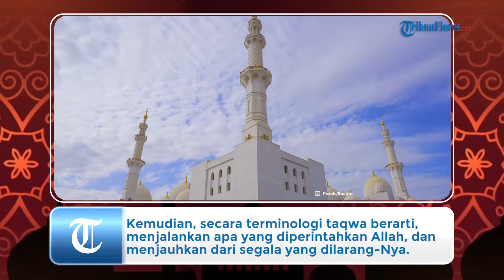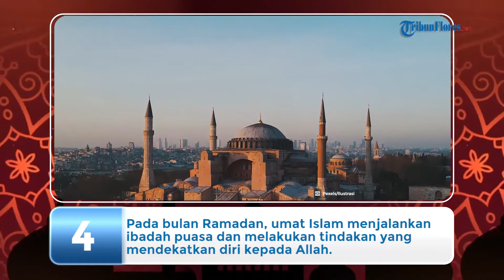Berikut 5 Hikmah yang Kita Peroleh saat Menjalankan Ibadah Puasa di Bulan Ramadan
TRIBUN-VIDEO.COM – Sebentar lagi, umat Islam akan memasuki bulan Ramadan 2021/1442 H.

Ada berbagai keutamaan yang bisa didapatkan di bulan Ramadan.

Satu di antaranya bulan berlimpah berkah.

Pada bulan Ramadan ini, umat Islam juga diwajibkan untuk berpuasa.

Berpuasa artinya menahan lapar dan dahaga sejak terbit fajar (subuh) hingga terbenam matahari (magrib).

Niat berpuasa bukan sekedar menahan lapar dan dahaga, namun juga mengendalikan hawa nafsu (nafsu amarah) dan panca indera ke arah yang positif.

Dikutip dari Buku Pintar Panduan Lengkap Ibadah Muslimah oleh Ustaz M. Sukron Maksum, puasa Ramadan hukumnya wajib, berdasarkan Al Qur'an, sunah, dan Ijma'.

Ada beberapa hikmah yang kita peroleh ketika menjalankan ibadah puasa di bulan Ramadan, seperti memenuhi perintah Allah SWT dan menjadi orang yang bertaqwa.

Hingga kini, pemerintah belum menetapkan jadwal puasa Ramadan 1442 H.

Baru Pimpinan Pusat (PP) Muhammadiyah yang telah menetapkan 1 Ramadan 1442 H atau awal puasa Ramadan 2021, sebagaimana yang diberitakan Tribunnews.com sebelumnya.

Menurut PP Muhammadiyah, 1 Ramadan 1442 H jatuh pada hari Selasa, 13 April 2021.

Hal ini tertuang dalam Maklumat PP Muhammadiyah nomor 01/MLM/I.0/E/2021 tentang penetapan hasil hisab Ramadan, Syawal, dan Zulhijah 1442 Hijriah.

Dalam maklumat tersebut, penetapan 1 Ramadan 1442 H/2021 berdasarkan hasil hisab hakiki wujudul hilal yang dipedomani oleh Majelis Tarjih dan Tajdid PP Muhammadiyah.

Ijtimak jelang Ramadan 1442 H terjadi pada Senin Pon, 12 April 2021 pukul 09.33.59 WIB.

Dengan demikian, Muhammadiyah akan mulai melaksanakan salat Tarawih pada Senin, 12 April 2021 malam hari.

Keutamaan Bulan Ramadan

1. Bulan berlimpah berkah

Saat datang bulan Ramadan Rasulullah SAW, bersabda, sebagaimana diriwayatkan Abu Hurairah, sebagai berikut: "Sesungguhnya telah datang kepadamu bulan yang penuh berkah. Allah mewajibkan kamu berpuasa, karena dibuka pintu-pintu surga, ditutup pintu-pintu neraka dan dibelenggu syaitan-syaitan, serta akan dijumpai suatu malam yang nilainya lebih berharga dari seribu bulan. Barangsiapa yang tidak berhasil memperoleh kebaikannya, sungguh tiadalah ia akan mendapatkan itu untuk selama-lamanya." (HR. Ahmad, An-Nasa'I, dan Baihaqi).

2. Bulan kegembiraan bagi pecinta kebaikan

Sahabat Arfah pernah berkata, "Suatu ketika aku berada di rumah Uthbah bin Farqad, kebetulan ia sedang membicarakan puasa Ramadan, lalu masuk seorang laki-laki, salah seorang sahabat Nabi SAW. Melihat laki-laki itu Uthbah menaruh hormat padanya dan diam. Tamu itupun menyampaikan hadis tentang Ramadan." Ia berkata, "Aku mendengar Rasulullah SAW, bersabda tentang Ramadan,'Pada bulan itu pintu-pintu neraka ditutup, dibuka pintu-pintu surga dan dibelenggu syaitan-syaitan'." Rasulullah SAW mengulas lagi, "Dan seorang malaikat akan berseru"'Hai pecinta kebaikan bergembiralah? Hai pecinta kejahatan, hentikanlah! Sampai Ramadan berakhir." (HR Ahmad, dan An-Nasa'i).

3. Saat penghapusan kesalahan diampuni dosa-dosanya

Abu Hurairah berkata bahwa Nabi SAW. bersabda: "Shalat yang lima waktu, Jumat ke Jumat, Ramadan ke Ramadan berikutnya menghapuskan kesalahan-kesalahan yang terdapat di antara masing-masing selama kesalahan besar dijauhi."

Abu Sa'id al-Khudri ra. berkata bahwa Rasulullah SAW bersabda: "Barangsiapa berpuasa pada bulan Ramadan dan mengetahui batas-batasnya dan ia menjaga diri dari segala apa yang patut dijaga, dihapuskanlah dosanya yang sebelumnya." (HR Ahmad dan Baihaqi).

Abu Hurairah berkata, "Telah bersabda Rasulullah SAW: 'Siapa yang berpuasa pada bulan Ramadan karena keimanan dan mengharapkan keridhaan Allah akan diampuni dosa-dosanya yang terdahulu'." (HR Ahmad dan Ash-habus Sunan)

Hikmah mengerjakan ibadah puasa di Bulan Ramadan, dilansir Jabarprov.go.id:

1. Memenuhi perintah Allah

Sebagai konsekuensi keimanan kepada Allah, maka setiap perintah Allah harus diikuti dan setiap larangannya wajib dihindari.

Mengerjakan ibadah puasa merupakan perintah sebagaimana tertera dalam ayat 183 Surat Al Baqarah.

2. Menjadi orang yang bertaqwa

Berpuasa dengan baik dan benar dapat meningkatkan ketaqwaan.

Secara etimologis, taqwa berarti menjaga, melindungi, memperhatikan dan waspada.

Kemudian, secara terminologi taqwa berarti, menjalankan apa yang diperintahkan Allah, dan menjauhkan dari segala yang dilarang-Nya.

Orang yang berpuasa, mampu mengendalikan hawa nafsunya.

Ia selalu berkata dan berperilaku baik kepada sesama manusia.

(Tribunnews.com/Suci Bangun DS/Sri Juliati)

Artikel ini telah tayang di Tribunnews.com dengan judul 3 Keutamaan Bulan Ramadhan, Berikut Hikmah Puasa Ramadhan,